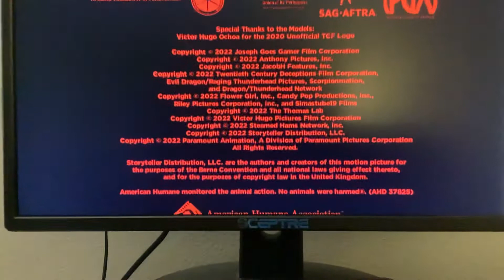Just f I first credits